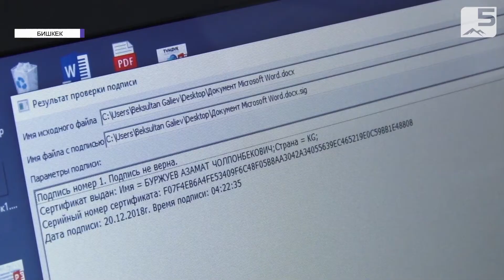Жакыр катмарга жардам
Өлкө аймагына киргизилген өзгөчө абалга байланыштуу республикалык жардам штабы аз камсыз болгон үй-бүлөлөргө азык-түлүк таратууда. Акыркы бир айдын ичинде 12-27 номуруна 400миңден ашык үй-бүлө кайрылып, анын 295миңине азыктар жеткирилген. Карантин бүткөндөн кийин дагы кайрылуулар тизмеге алынып, жардам берилет. Мындан сырткары, коронавируска байланыштуу, ишкерлер, эл аралык жана коомдук уюмдар - азык-түлүккө муктаж үй-бүлөлөргө жана медицина тармагына ар тараптан жардам көрсөтүүдө